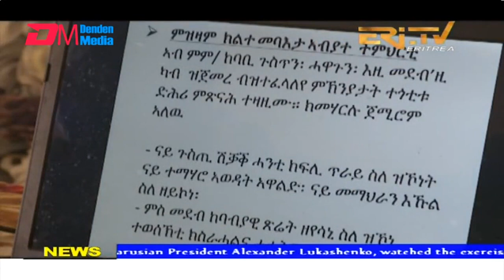News in English for February 21, 2022 - ERi-TV, Eritrea